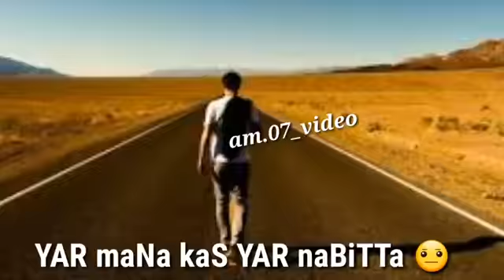Hoye Mani dewanage dil Wtsp status balochi kamran dad new song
Balochi songs2018
Balochi gazals 2018
Balochi Wtsp status
Balochi funny clips
Balochi movies
Balochi cartoon
Balochi gazals
Balochi drams
Balochi dance culture stage show
Balochi old songs
Balochi new songs
Balochi legend songs